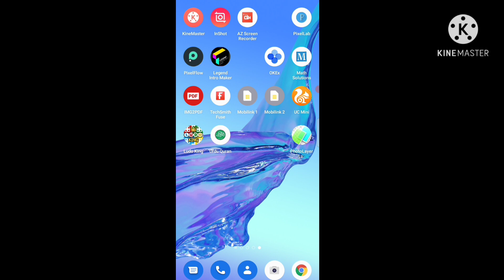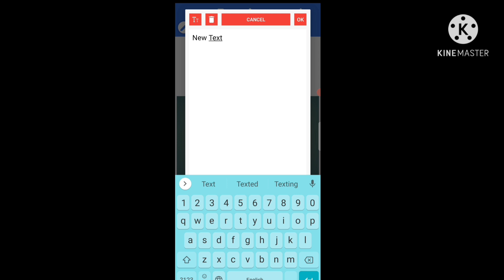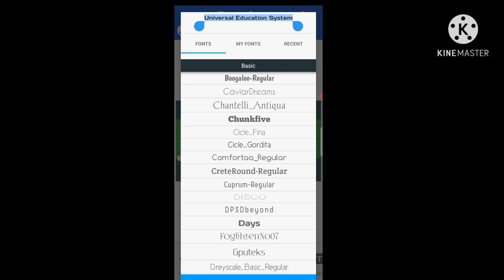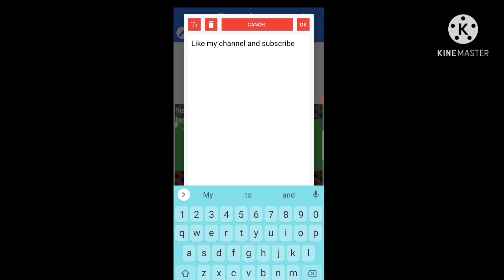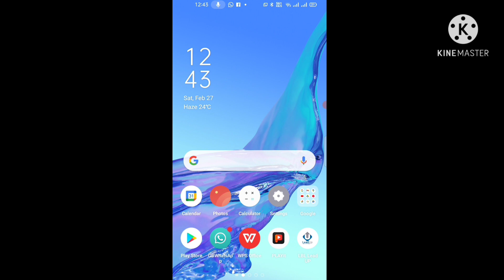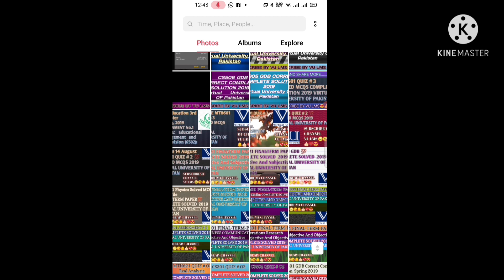YouTube Thumbnail kiss tra bnya jata ha Pixlab pr Full Method